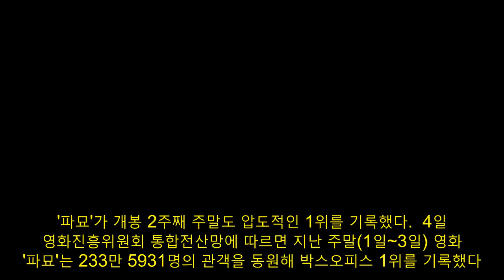천만 돌파 꿈 아니다..'파묘', 11일만 600만 돌파 '흥행 질주' [★무비차트]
'파묘'가 개봉 2주째 주말도 압도적인 1위를 기록했다.  4일 영화진흥위원회 통합전산망에 따르면 지난 주말(1일~3일) 영화 '파묘'는 233만 5931명의 관객을 동원해 박스오피스 1위를 기록했다. 누적 관객 수는 603만 3190명. '파묘'는 거액의 돈을 받고 수상한 묘를 이장한 풍수사와 장의사, 무속인들에게 벌어지는 기이한 사건을 담은 오컬트 미스터리 영화. 개봉 3일째 100만, 4일째 200만, 7일째 300만, 9일째 400만에 이어 10일째 500만, 11일째 600만 관객을 돌파하는 기록으로 범상치 않은 흥행 추이를 보여주고 있다. 이는 지난해 최고 흥행작인 '서울의 봄'보다 무려 6일이나 빠른 속도로, 천만 영화 등극은 시간 문제라는 말도 나온다. '파묘'가 천만 영화에 등극한다면, 오